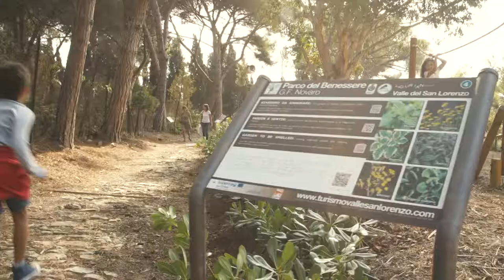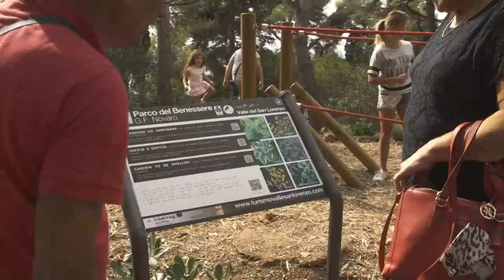Il Parco del Benessere "Giacomo Filippo Novaro" a Costarainera (Jardival)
Spot promozionale del Parco del Benessere "Giacomo Filippo Novaro" a Costarainera (Imperia), coinvolto nel progetto "Jardival" (Interreg Alcotra V A Italia - Francia, 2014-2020).